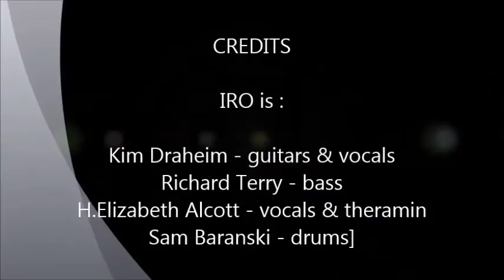Infrared radiation Orchestra - Never Never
Infrared Radiation orchestra @ The Silverline Tap Room July 30th 2016